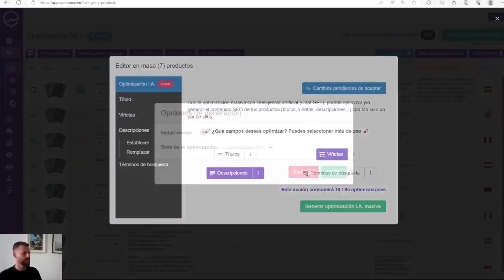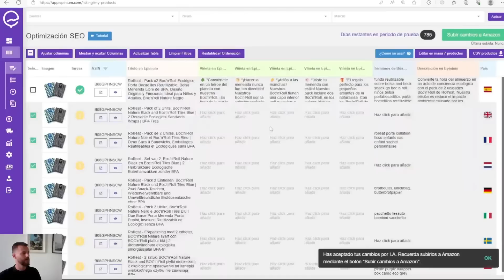Amazon Listing Optimization with AI | Complete Epinium Tutorial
Ready to improve your Amazon listings in seconds? ⚡️

🤖 In this tutorial, we show you step-by-step how to perform Amazon listing optimisations using the incredible power of Artificial Intelligence.

🔑 But that's not all! In this video, you'll also understand how you can leverage AI to optimise every important field of your listing: Titles, Bullet Points, Search Terms and Descriptions.

🌎 Best of all, Epinium allows precise optimisation for each local language, leaving simple translations behind and ensuring a market-appropriate approach.

If you've ever wondered how to improve your Amazon results, you've come to the right place!